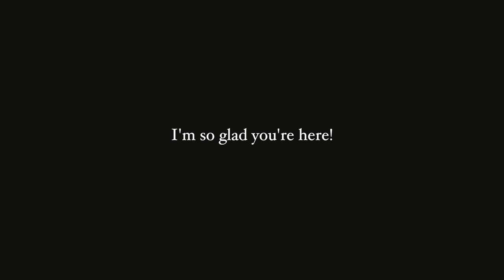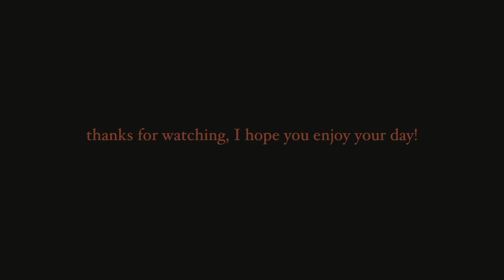dinner party, rollerblading, concert, cold showers 🎺🌷🍄🌟 vlog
Dinner with friends, flowers all the time, sitting by the water with T, listening to blackbirds, enjoying a concert, and spending the day off by rollerblading :-)
XX, Ida